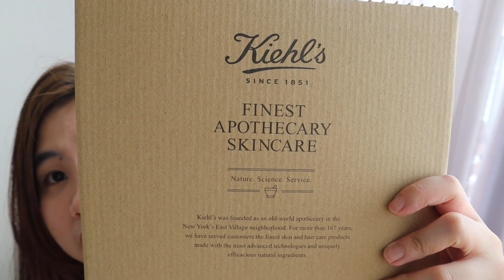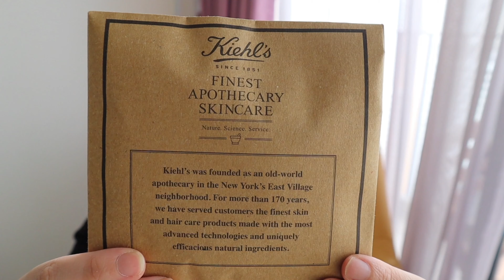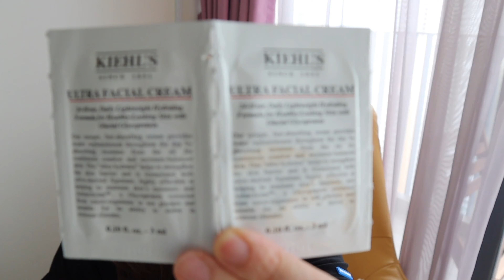[Eng Sub] #7 : My Kiehl's Skincare for Acne-prone Skin Unboxing and Review｜科颜氏面部护理开箱 | 痘痘肌肤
Love their products so much!
It really helped improved my skin condition over the past year.

If you have missed our previous video, do check it out!

Do click on the bell to receive a notification on our latest update.